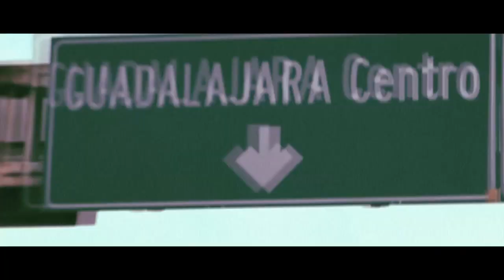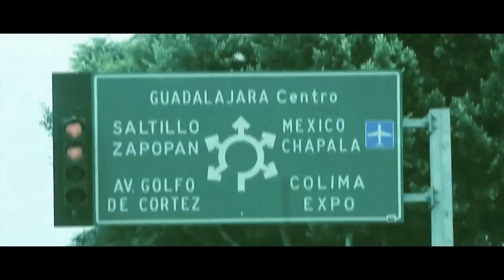Omar Rodriguez Lopez "Polaridad"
Video for the track "Polaridad" from the album Tychozorente on Rodriguez Lopez Productions